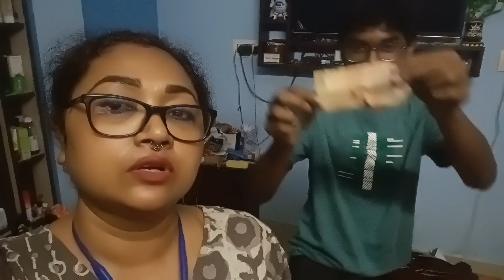মামনের শ্বশুরবাড়ি থেকে কি এসেছে/শ্বশুরমশায় আমায় কি কি দিয়েছেন/এমন ভালোবাসা অমূল্য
মামনের শ্বশুরবাড়ি থেকে কি এসেছে/শ্বশুরমশায় আমায় কি কি দিয়েছেন/এমন ভালোবাসা অমূল্য bengalivlog @simplevlogswithpapia8689